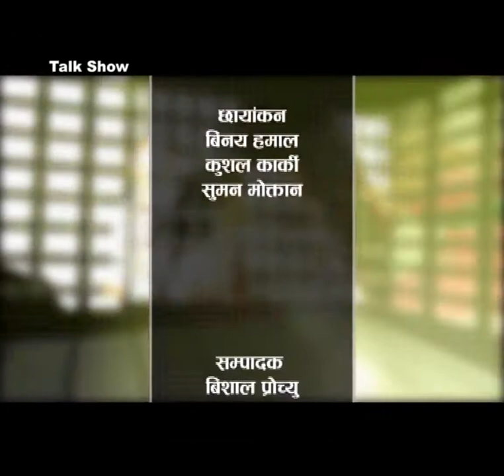Arena Talk Show || Shila Shrestha || Arena Television